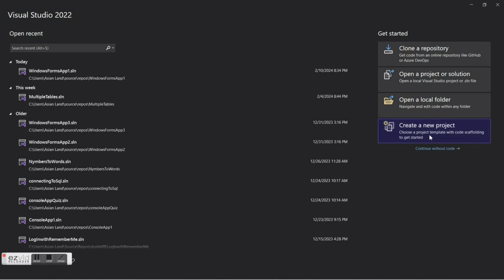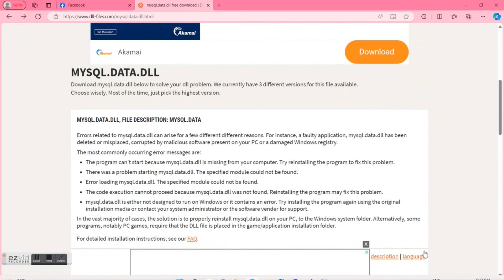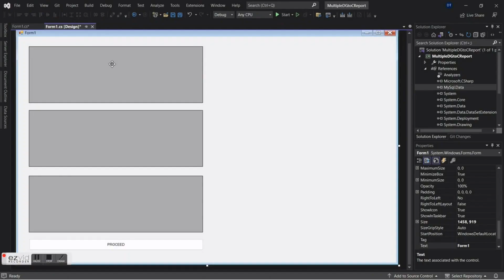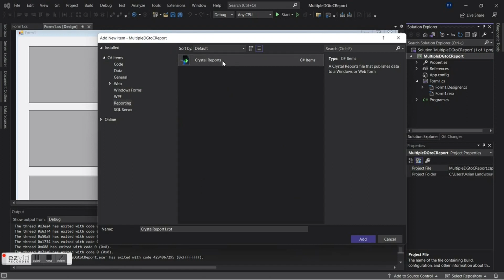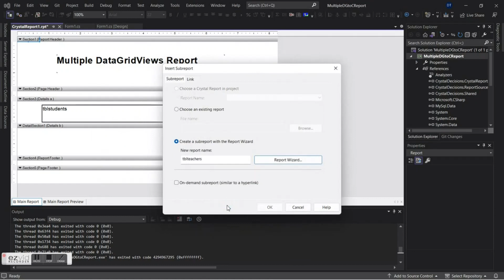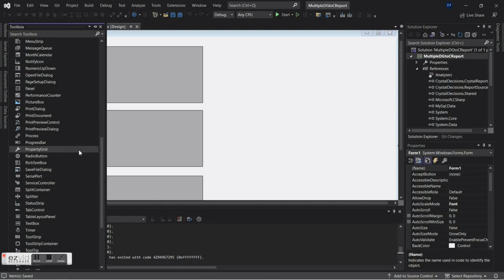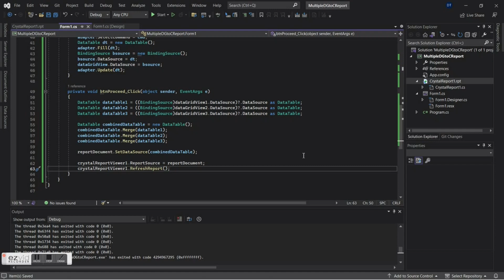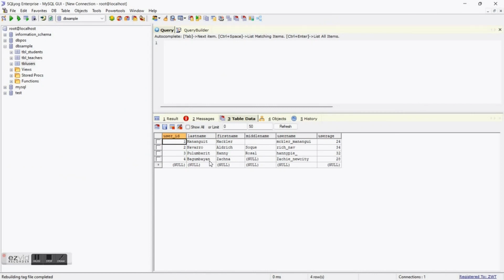C# - Displaying Multiple Tables in Crystal Report from DataGridView with MySQL Database